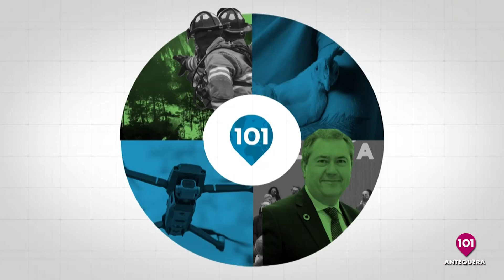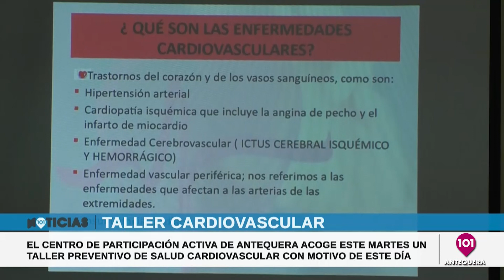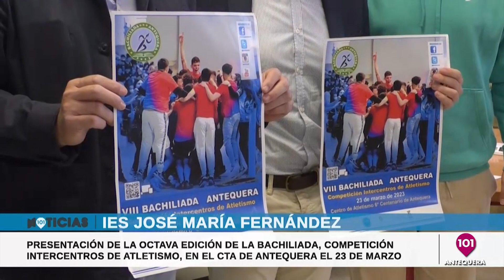Las noticias más destacada de la semana en Antequera | 18 Marzo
NOTICIAS ANTEQUERA | Presentado por Carla Hernández | Informativos 101tv Antequera | Toda la información de Antequera y su Comarca en nuestro informativo de 101tv Antequera | MÁLAGA | ANDALUCÍA | ESPAÑA | INTERNACIONAL | ANTEQUERA